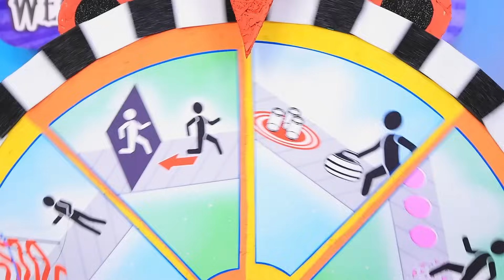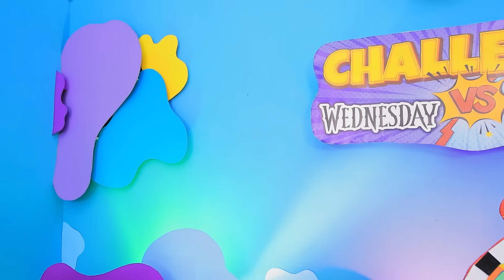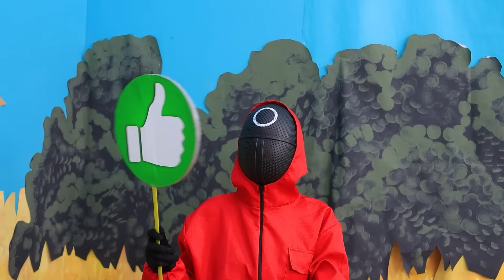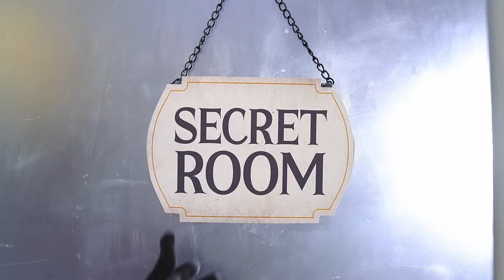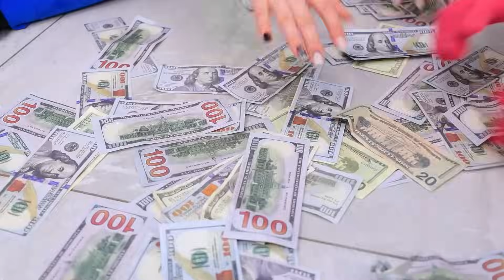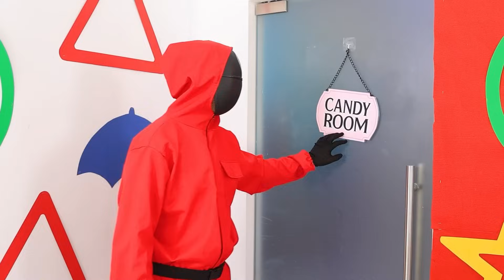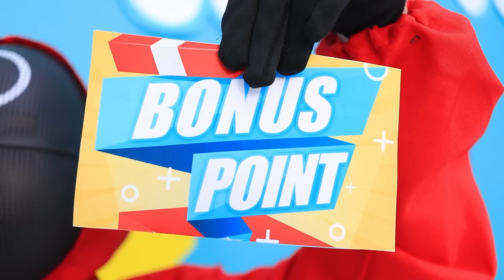웬즈데이 아담스의 가장 극한의 도전! 인어 vs 웬즈데이 아담스!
오늘 우리가 가장 좋아하는 영웅들이 엄청난 도전에 참여합니다. 하지만 혼자가 아니라 아이들과 함께요! 웬즈데이 아담스 대 인어 전투에서 누가 이길지 같이 봐요. 누가 이길까요? 누가 더 나은가요? 웬즈데이 아담스 가족과 인어 가족 중 어느 가족이 더 나은가요? 우리는 웬즈데이가 어떤 도전을 준비했고, 가장 중요하게, 인어가 어떻게 도전에 대처할 것인지 알아볼거예요.